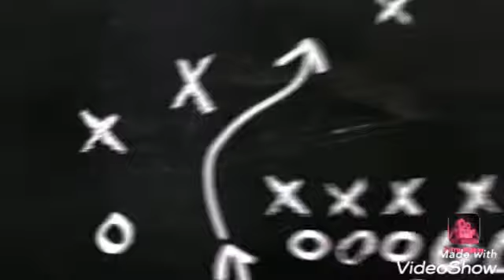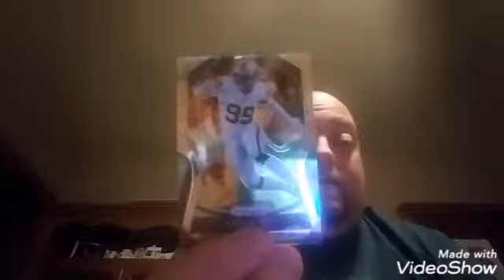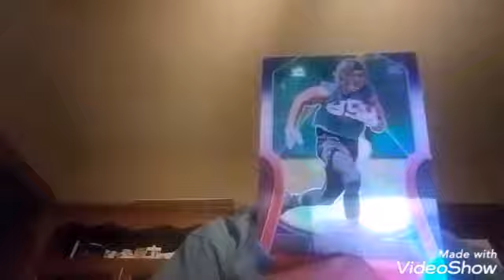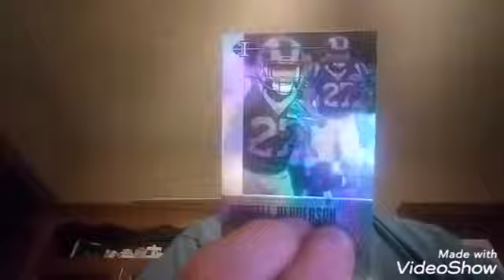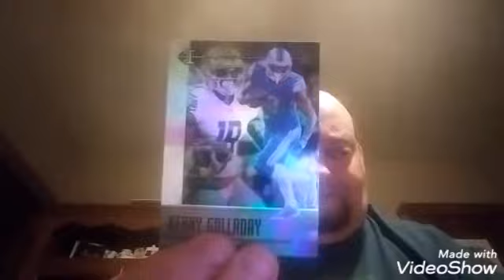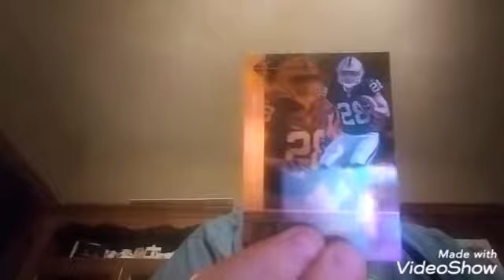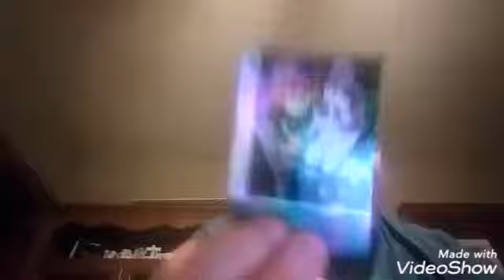2019 prizm football and illusion football